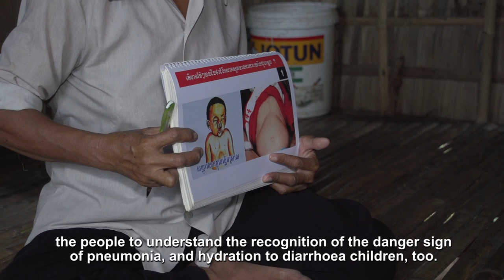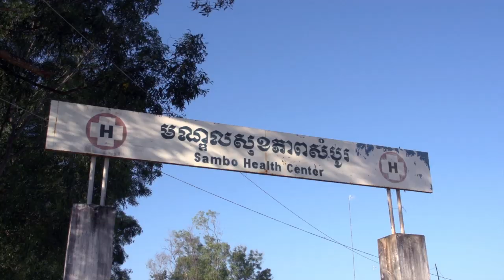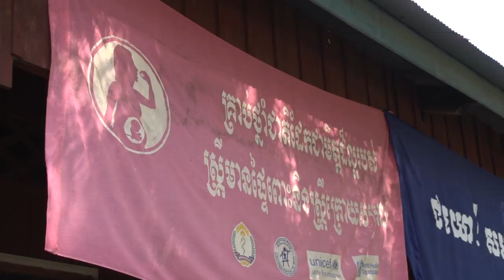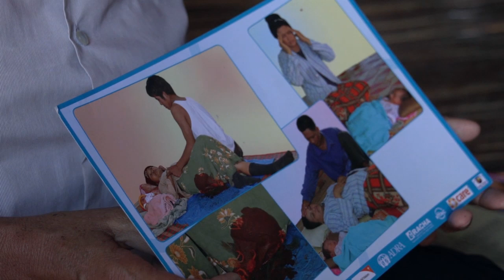Beyond Barriers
While Cambodia has improved key health indicators for mothers and children over the last 10 years, infants born in rural areas are three times more likely to die during their first year of life than infants born in urban communities. The poor, ethnic minorities, remote and mobile populations still face barriers in accessing quality health care on time. UNICEF has been working with the Ministry of Health to identify and develop ways to address this. Good health service planning, quality health services and trained community volunteers are part of the solution. See more in this video, 'Beyond Barriers'